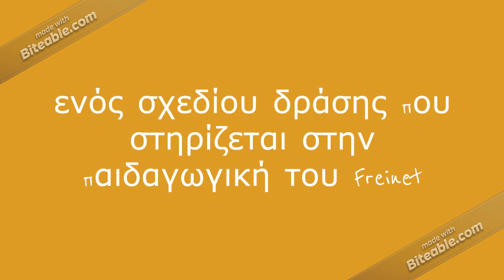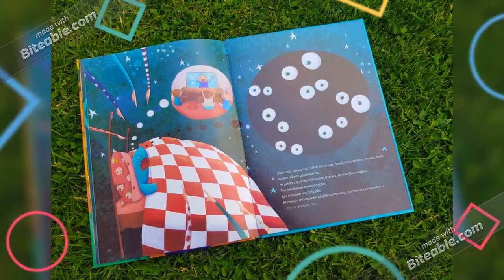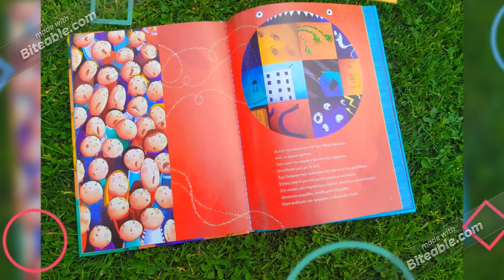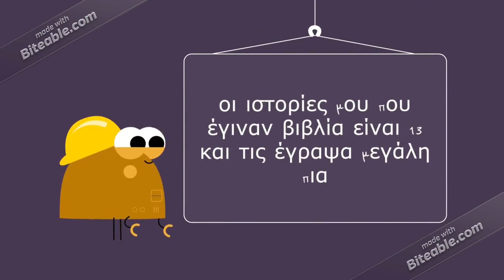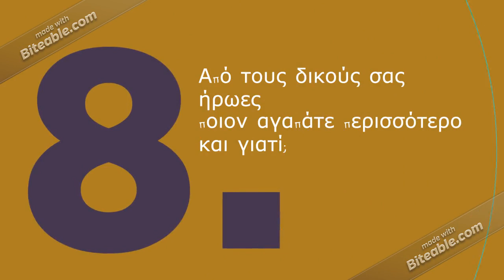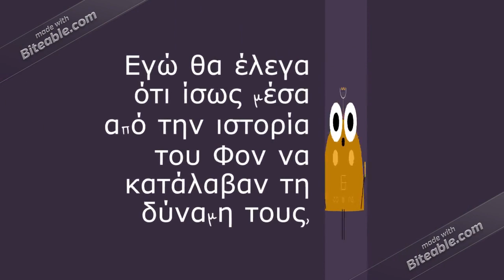Βιβλιοσυνέντευξη... του νηπιαγωγείου Τούμπας Σερρών με τη Γιώτα Αλεξάνδρου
Το βίντεο δημιουργήθηκε από το νηπιαγωγείο Τούμπας Σερρών, τον Απρίλιο του 2020, στα πλαίσια του εκπαιδευτικού προγράμματος "Διαβάζουμεπαρέαμαζί...απότοσπίτι". Ενός σχεδίου δράσης που στηρίζεται στην παιδαγωγική του Freinet και την αγάπη μας για τα βιβλία,  σε μια περίοδο δύσκολη για όλους μας μικρούς και μεγάλους καθώς οι αποστάσεις που έπρεπε να κρατήσουμε από τους γύρω μας για τη ασφάλεια όλων, λόγω της πανδημίας μας ανάγκασαν να παραμένουμε στο σπίτι και να έχουμε τα σχολεία μας κλειστά.